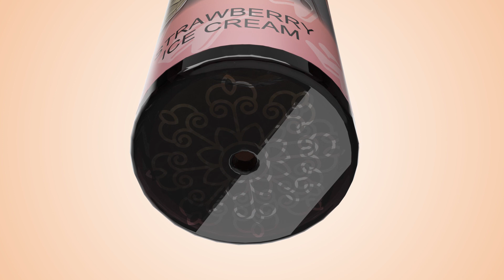RandM Vase 600 Disposable Vape